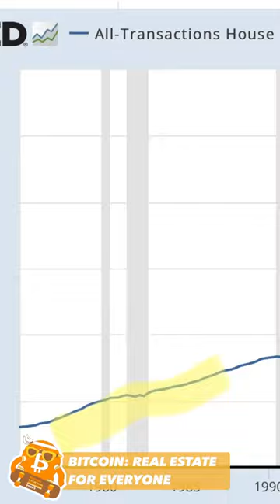BITCOIN IS DIGITAL REAL ESTATE FOR ALL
⚡ Tip me in BTC
bc1qxa4z67pzz7ueasj9c44wlqfptzdzhkfyc8z6ze